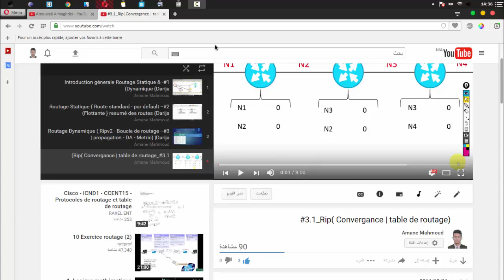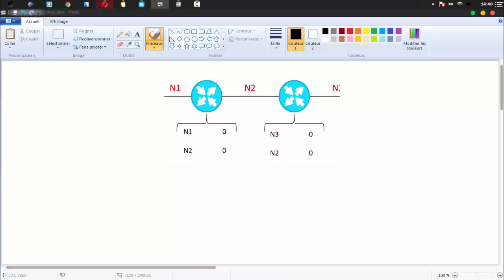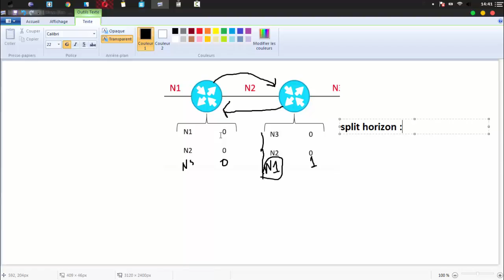#9-Routage / RIP / Boucle de Routages ( Split horizon , Poison reverse... )